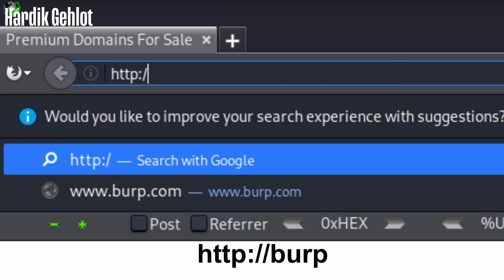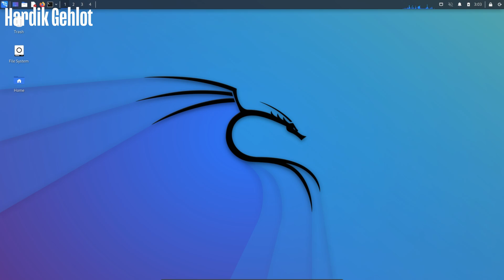How to Install Burp Certificate in Firefox Browser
In this video you will learn how to install Burp CA Certificate in any browser, step-by-step.

This site will not open if your browser proxy is not same as your project proxy so change the proxy first.

My gear :-

⌨️ Mouse and Keyboard
🪟 Windows 10/11 Pro Lifetime License